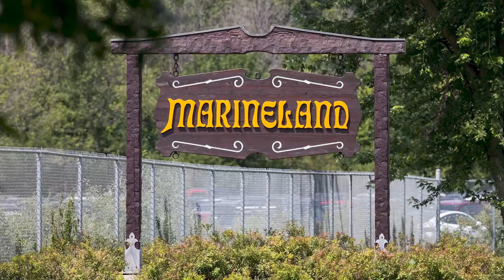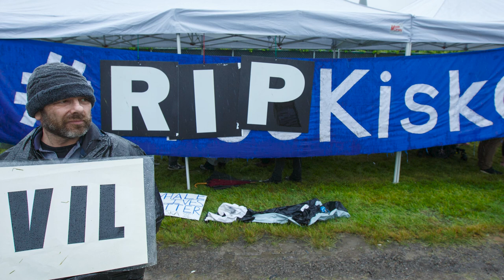Officials mum after another whale dies at Marineland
Another beluga whale has died at Niagara Falls attraction Marineland, with Ontario's solicitor general saying little about a four-year probe into the park. Provincial records show it's the fourth beluga death in the past year and 16th since 2019. Marineland is the only place in Canada that still holds whales in captivity. Park officials have always maintained that they treat their animals very well. (Oct. 9, 2024)